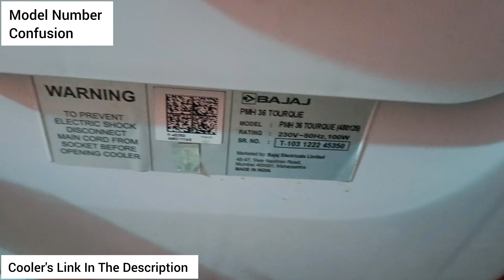Bajaj Cooler Review After 3 Months Of Usage⚡Bajaj PX 97 Torque New Cooler⚡Best Personal Cooler 2024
In this video, I have covered:

Experience & Performace:

3 months usage bajaj cooler review . Last year I bought a Bajaj PX 97 Torque New 36L cooler. I have used this personal cooler for 3 months and continuously use it. I purchased this small cooler for 1 person or for personal use. But currently, in April 2024, me and my sister both using this Bajaj cooler at night. I am not sure how this Bajaj PX 97 torque new 36L cooler works in May and June for 2 people. But I guarantee you this Bajaj cooler always works for 1 person in every condition.

Model Number Confusion:

There is a model number confusion about this Bajaj cooler. 1 or 2 people asked me about different model numbers then, I noticed this year. I ordered a Bajaj PX 97 Torque New cooler and I got a Bajaj PMH Torque 36L cooler. I was busy checking the cooling and other things so I didn't notice the model number last year. I was happy with the performance of this cooler and I have no regret of not noticing the model number. Because the main purpose of the cooler is to provide the outstanding cooling, I am getting it. So my purpose here is to explain you that you may get the different model number (Bajaj PMH 36L) what you ordered (Bajaj PX 97 Torque New 36L Cooler) from Amazon.

Height:

Some people says about its small height, I also feel that I need to put something below it but I am using it without any support. And it works good in my case. If you are not comfortable with its height, you may put something below it to enhancing the height.

Water Consumption:

You need to refill it after using the whole night.

Water Drainage:

I like the water drainage area in this cooler.

Price: 6029.

Built Quality:

Strong Built quality.

Cable:

You need to put an extension if you are putting the cooler far away from your bed.

Buying Rate:

Last year, I published the Bajaj PX 97 Torque New 36L cooler unboxing video on this PrideInWear Channel. Lots of people bought this cooler from my video and currently, people also are buying this personal cooler from that video. As far as I remember, only 1 person returned this cooler, I don't know the reason. Maybe, he/she may get the defaulted item or something else.

Bajaj PX 97 Torque New 36L Room Cooler Review After 3 Months Of Usage.
Bajaj Personal Cooler.
Bajaj 36L Air Cooler.
Bajaj Room Cooler.
Bajaj Cooler Personal Experience.
Latest Bajaj Cooler Model.
Low noise cooler.
Turbo fan cooler.
DuraMarine Pump Cooler.
Cooler for home.
Best Cooler Under 6k.
Budget friendly cooler.
Cooler review.
Fan based cooling.
4 way deflection technology.

Bajaj DMH 90 Neo Cooler (I also purchased):

Amazon's New Releases

Amazon's Hot New Releases In Home & Kitchen

Amazon Today's Deal

If you purchase any product from these links, you will be redirected to Amazon.in products and products' prices will be the same. (Help us to produce videos like this by buying the links above).